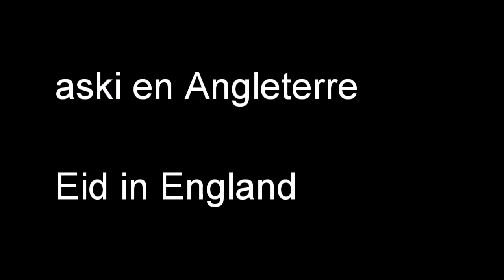TABASKI EN ANGLETERRE | EID AL-ADHA IN ENGLAND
ENG:
Eid al-Adha 'Feast of the Sacrifice' is the second of two Islamic holidays celebrated worldwide each year (the other being Eid al-Fitr) and considered the holier of the two. It honors the willingness of Ibrahim (Abraham) to sacrifice his son Ismael as an act of obedience to God's command. But, before Ibrahim could sacrifice his son, God provided a lamb to sacrifice instead. In commemoration of this intervention, an animal, usually a sheep, is sacrificed ritually and divided into three parts. One share is given to the poor and needy, another is kept for home, and the third is given to relatives. In the Islamic lunar calendar, Eid al-Adha falls on the 10th day of Dhu al-Hijjah, and lasts for four days. In the international (Gregorian) calendar, the dates vary from year to year shifting approximately 11 days earlier each year. It is called Tabaski in West and Central African countries (Senegal, Mali, Ivory Coast, Chad, Cameroon etc.) with a large Muslim community.

FR:
L'Aïd al-Adha «Fête du Sacrifice» est la deuxième des deux fêtes islamiques célébrées dans le monde chaque année (l'autre étant l'Aïd al-Fitr), et considérée comme la plus sainte des deux. Il honore la volonté d'Ibrahim (Abraham) de sacrifier son fils Ismaël comme un acte d'obéissance au commandement de Dieu. Mais, avant qu'Ibrahim puisse sacrifier son fils, Dieu a fourni un agneau à sacrifier à la place. En commémoration de cette intervention, un animal, généralement un mouton, est sacrifié rituellement et divisé en trois parties. Une part est donnée aux pauvres et aux nécessiteux, une autre est réservée à la maison et la troisième est donnée aux parents. Dans le calendrier lunaire islamique, l'Aïd al-Adha tombe le 10e jour du mois de Dhu al-Hijjah et dure quatre jours. Dans le calendrier international (grégorien), les dates varient d'année en année, décalées d'environ 11 jours plus tôt chaque année. Elle est appelée Tabaski dans les pays d'Afrique de l'Ouest et d'Afrique Centrale (Sénégal, Mali, Côte d'Ivoire, Tchad, Cameroun etc.) ayant une importante communauté musulmane.

Eid Mubarak

Blessed Feast

Bonne fête de l'Aïd

EID AL-ADHA IN ENGLAND

TABASKI EN ANGLETERRE